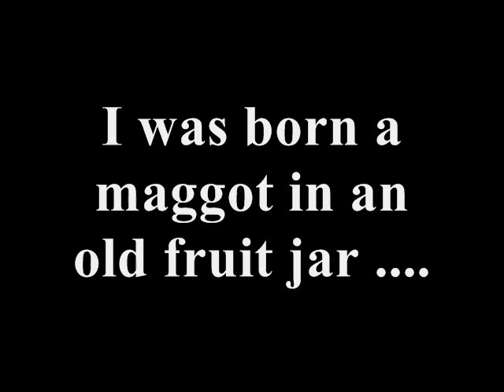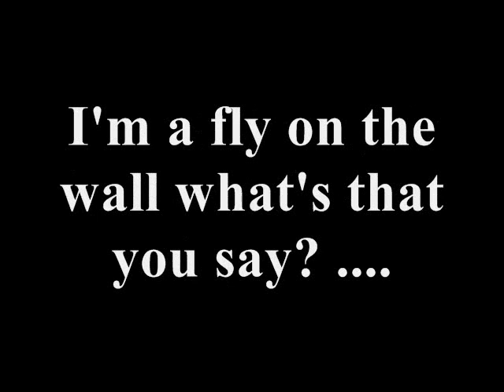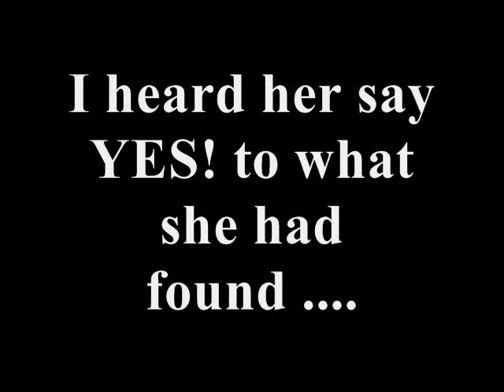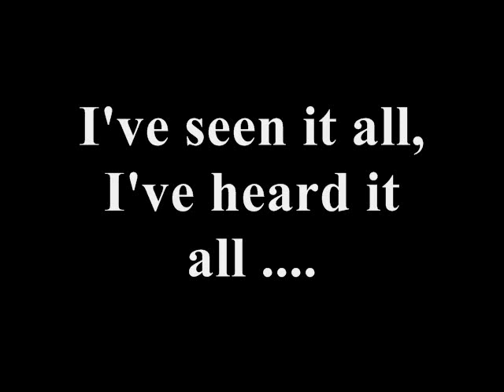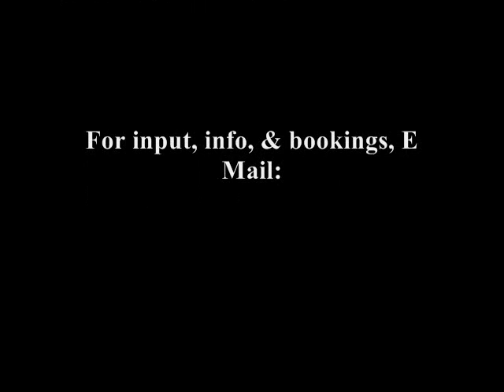Plain Green - Fly On The Wall (with Lyrics & scenes from The Fly 1958 movie)